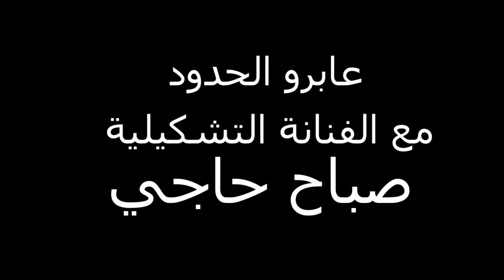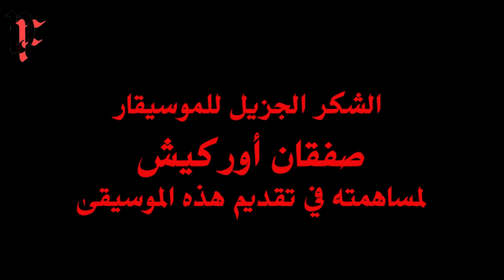عابرو الحدود مع الفنانة التشكيلية صباح حاجي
12 دقيقة من اللوحات والموسيقا . برنامج "عابرو الحدود" فكرة وإعداد الشاعر والفنان التشكيلي دلدار فلمز.